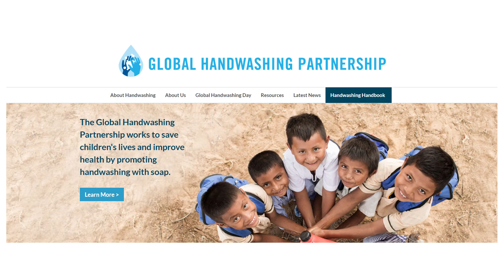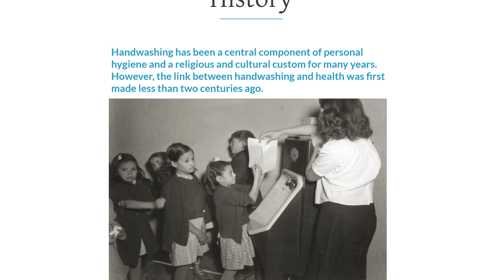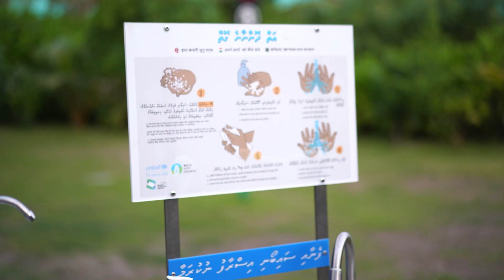Report on Global Handwashing Day 2021 - UNICEF Maldives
The Global Handwashing Day is celebrated every year on 15 October. The main purpose of marking GHD, an initiative led by the Global Handwashing Partnership, is to create awareness around the benefits of handwashing with soap. The importance of proper handwashing has not been more crucial than right now with the global COVID-19 pandemic still looming in the horizon putting the lives of children and families at risk.